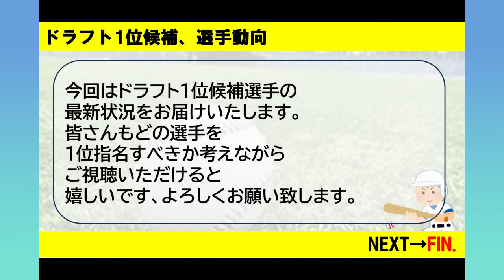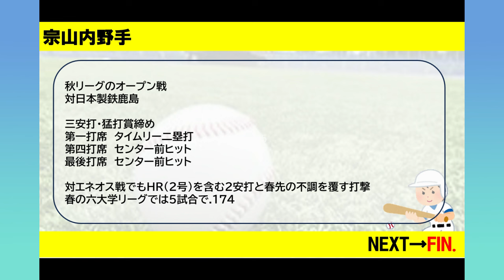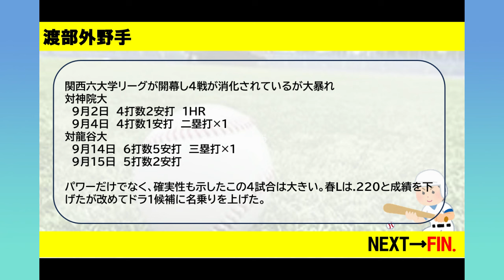【2024年ドラフト】1候補選手の最新情報まとめ